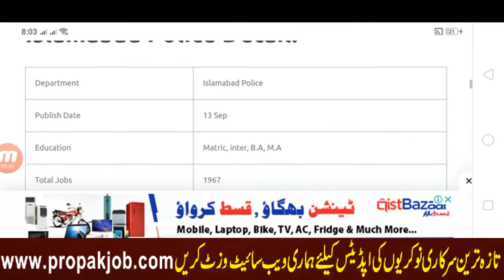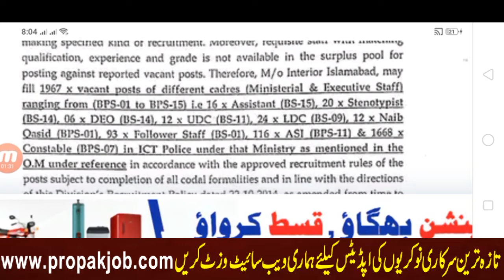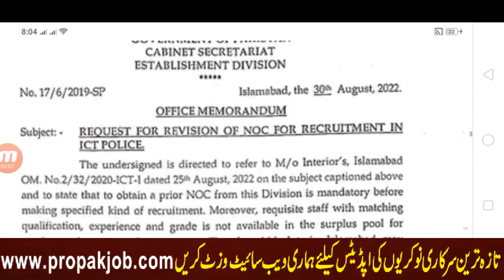Ministry Of Interior Islamabad Police Constable, ASI, LDC, UDC Jobs Full Information 2022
in this video i tell you about Islamabad Police Latest Jobs  in Minsitry o f interior thanks

PPSC jobs
FPSC Jobs
IB Jobs